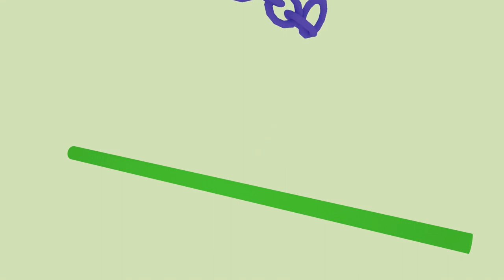Chains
Make this symbolic for something cool. 2016.